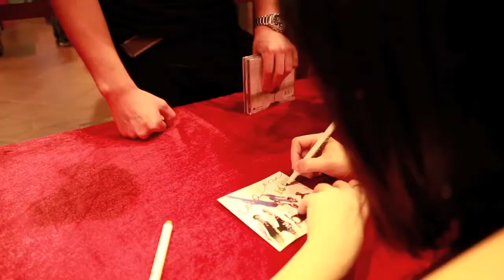E Zzy 吉他歲月MV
▲ 金曲、金馬音樂總監知名日籍製作人金木義則，為全新E Zzy 2012專輯傾全力製作。

▲ 收錄金木義則、及E Zzy 2位吉他手力Q、鄒強的音樂創作故事，E Zzy Band 5位菁英樂手聯手絕美精彩演譯。

▲ 曲風多元融合爵士搖滾、古典金屬的Fusion & Funk 2012您不可錯過的爵士聽覺饗宴！ 音樂製作人金木義則傾力製作巨獻！ E Zzy Band用音樂帶你走入記憶中的浮光流影！